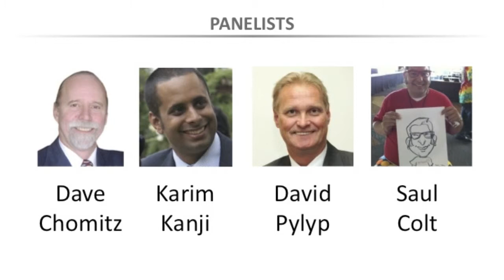remarkto2010 - Bill Johnston - Segment 6 of 13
Bill Johnston, Real Estate Broker and President of the Toronto Real Estate Board, speaks at the 2nd Annual Real Estate Marketing Summit (remarkto2010) in Toronto on November 29, 2010 about The Realtor (r) of the Future.